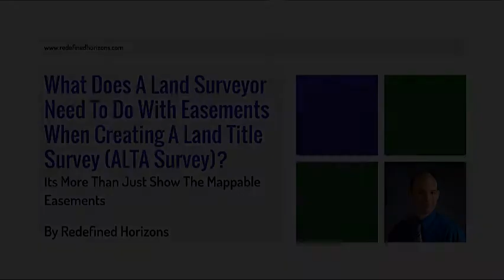What Should Land Surveyors Do With Easements On A Land Title Survey?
In this video, Landon Blake (the founder of Redefined Horizons) explains what land surveyors should do with easements on a land title survey.

Redefined Horizons is a small, family-owned land surveying and land planning business located in the California Central Valley. You can visit the Redefined Horizons web site here: